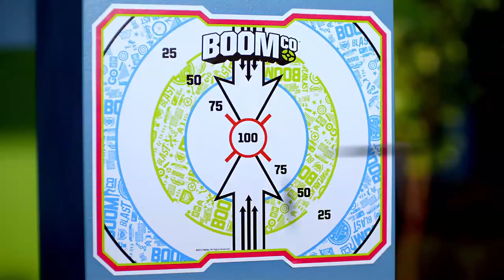Introducing New BOOMco.™ Blasters! US Trailer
Introducing the new BOOMco. blasters with Smart Stick™ darts that that are super accurate, don't jam and stick to BOOMco. shields and targets. HAVEABLAST!™

About BOOMco.:
BOOMco.™ is about blasting free, taking on challenges and having adrenaline-fueled fun with all NEW blasters that have Smart Stick™ darts that stick to BOOMco. shields and targets. HAVEABLAST!™